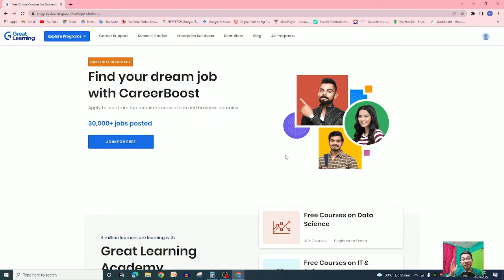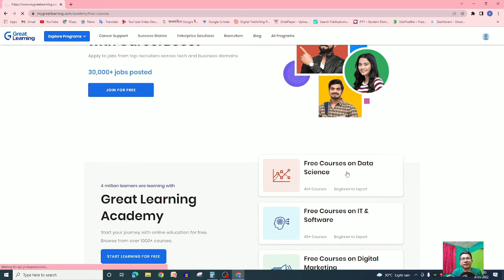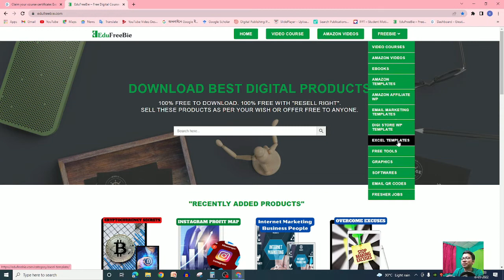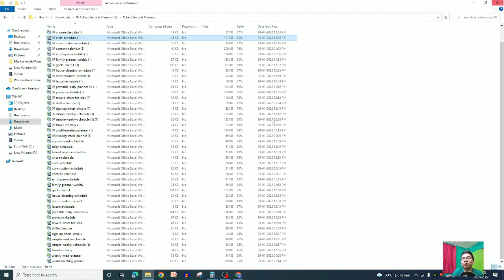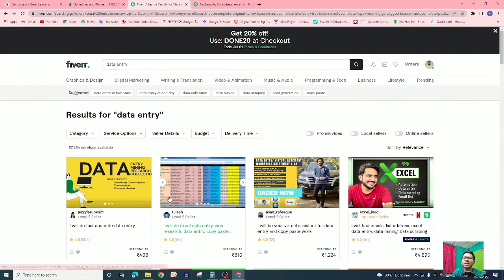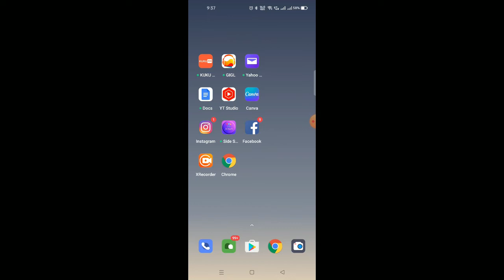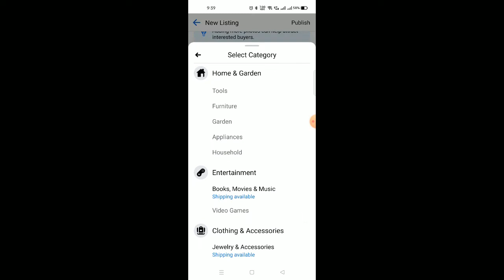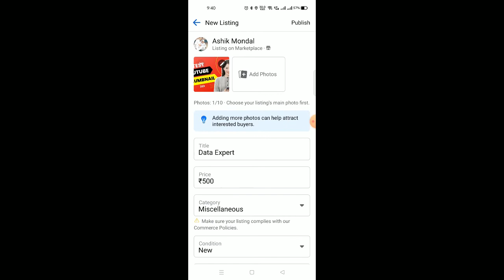data entry jobs work from home in bengali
Ans  1. d 2. b 3.c 4.a 5.c 6.d 7.c 8. c 9.c 10. a
Excel For Intermediate---
1.d 2.d 3. d 4. c 5.a 6.a 7.d 8. b 9.c 10. d

how to become data entry operator after 12th, how to become a good data entry operator
data entry jobs work from home in bengali | | work from home jobs  @Mentor Ashik Mondal

Mentor Ashik Mondal is a YouTube Channel where you find educational, informative, motivational videos like how to study,
how to motivate in Bangla.

Topic- how to study, how to study smart, student motivational videos for success